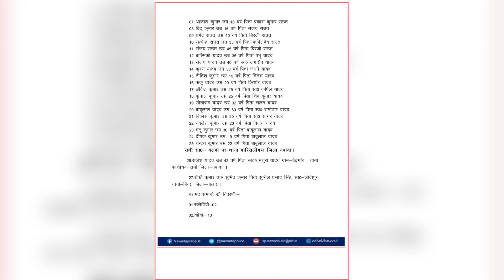nawada :- रैंक प्वाइंट पर दो गुटों के बीच गोलीबारी में नवादा पुलिस ने किया 27 लोगों गिरफ़्तार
वारिसलीगंज थाना क्षेत्र अंतर्गत दो गुटों के बीच आपसी विवाद को लेकर मारपीट एवं गोलीबारी में नवादा पुलिस ने किया 27 लोगों गिरफ़्तार।

बीती रात वारिसलीगंज थाना क्षेत्र अंतर्गत ग्राम बलवा में दो गुटों के रैक प्वाइंट को लेकर मारपीट तथा गोलीबारी हुई थी जिसकी सूचना मिलते ही पुलिस अधीक्षक, नवादा के निर्देशानुसार त्वरित कार्रवाई करते हुए अनुमंडल पुलिस पदाधिकारी पकरीबरावां के नेतृत्व में गठित टीम के द्वारा छापेमारी कर दोनों गुटों के तरफ से कुल 27 लोगों को गिरफ्तार किया गया है एवं 200 अज्ञात अभियुक्तों के खिलाफ  प्राथमिकी दर्ज की गई है, अनुसंधान के क्रम में यह बात सामने आई है की इन गुटों के बीच पूर्व में भी झगड़े होते रहे हैं।  अन्य अज्ञात का सत्यापन किया जा रहा है। उन सबकी की गिरफ्तारी अतिशीघ्र सुनिश्चित कर ली जाएगी।